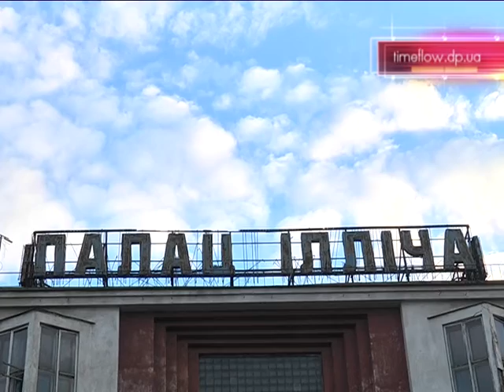Образец архитектуры Красносельского в Днепре хотят спасти молодые активисты